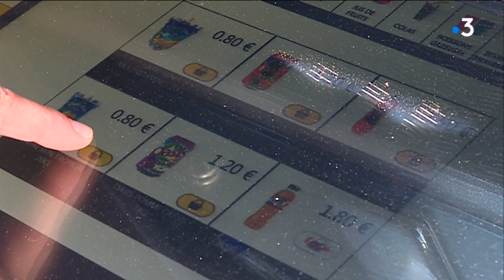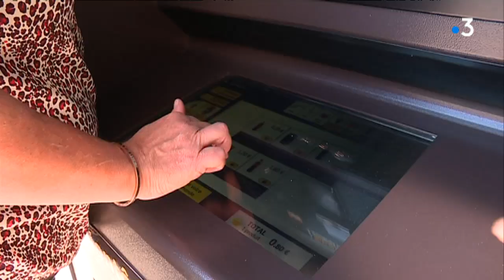Installation d'un épicerie automatisée et accessible 24h/24h à Limoges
Une épicerie automatique a été installée début octobre 2018, à Limoges au 288 rue Armand Dutreix. Entièrement robotisée, vous pourrez y faire vos achats de première nécessité et de dépannage 24h/24.

Intervenants : Cathy Druon, Gérante Réseau Ximiti, Patricia Chopinet
Propriétaire du terrain, Walizada Wali Mohammad, Employé Alimentation Générale de Limoges

Equipe : PEAN Philippe, AGUT Valérie, DDSC Chantal